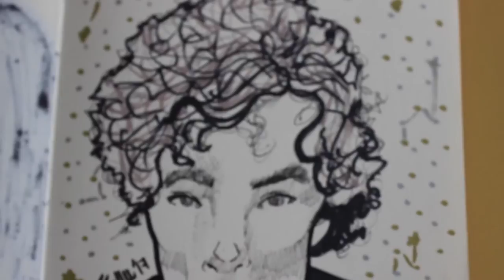Drawing Sherlock Holmes · Joanna Faller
Finishing and inking the sketch of Sherlock... I'm officially in love with the actor and the character!

Check George Graham's channel to have the sheet to learn Sherlock Holme's theme song!